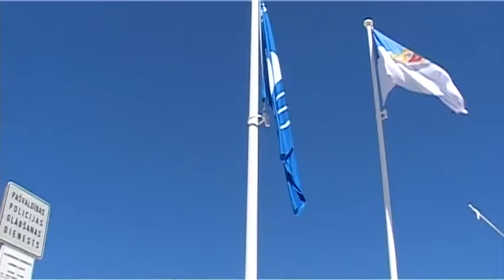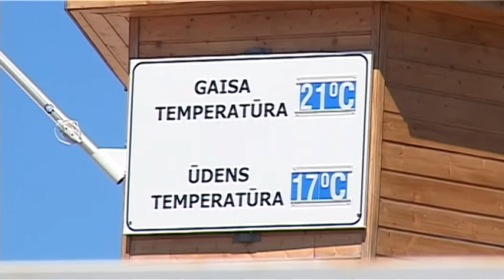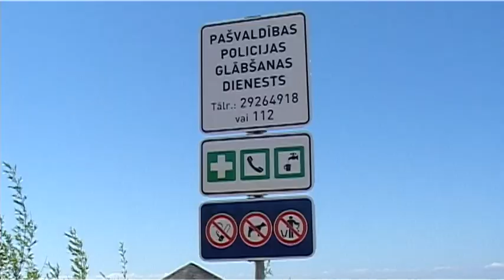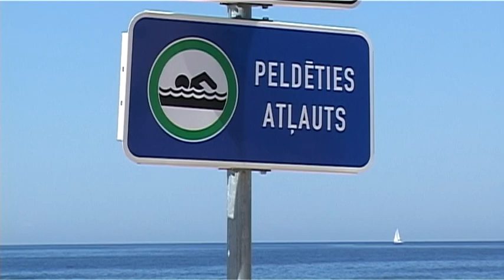pacelts Zilais karogs 03062011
Vakarbuļļu pludmalē ceturto gadu pēc kārtas tiks pacelts Zilais karogs, kuru svinīgi uzvilks Rīgas domes priekšsēdētāja vietnieks Andris Ameriks. Pēc pasākuma, orientējoši ap plkst. 14.00, amatpersonas apmeklēs jauno glābšanas staciju pie Daugavgrīvas pludmales, kura atrodas netālu no 3. autobusa galapunkta Bolderājā